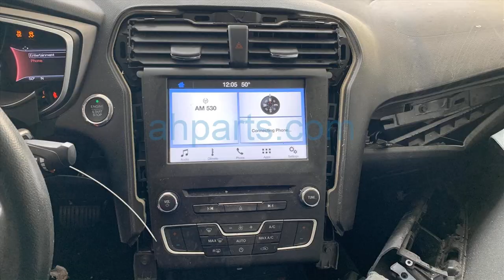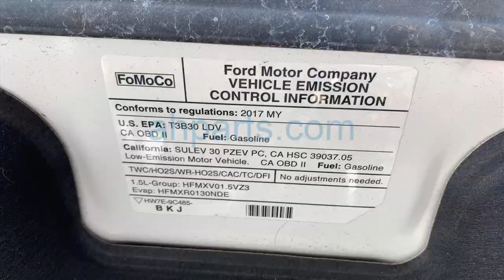2017 Ford Fusion 4 Door Sedan Replacement Parts Car Parting Out #20-299-3 Fix your car OEM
Buy parts for 2017 Ford Fusion 4 Door Sedan!

2017 Ford Fusion 4 Door Sedan Replacement Parts Car Parting Out #20-299-3 OEM